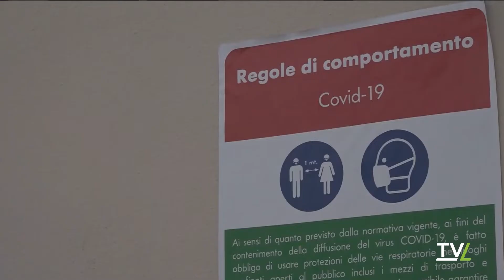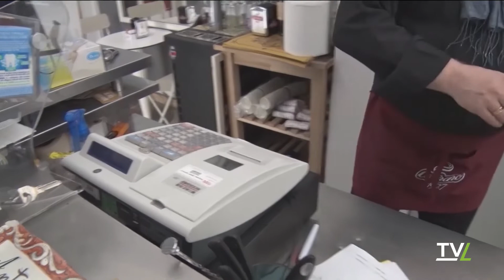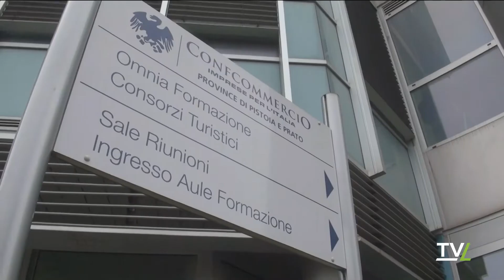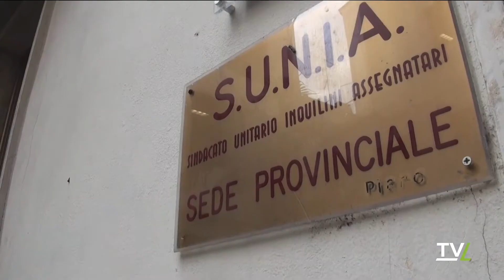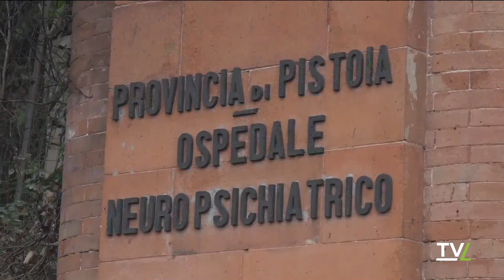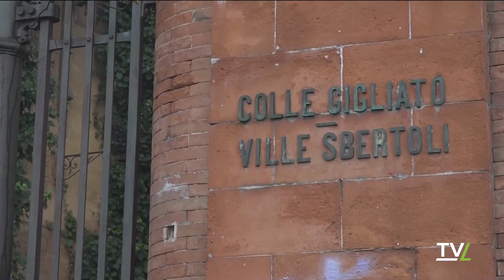Ultima Edizione 14/02/2022